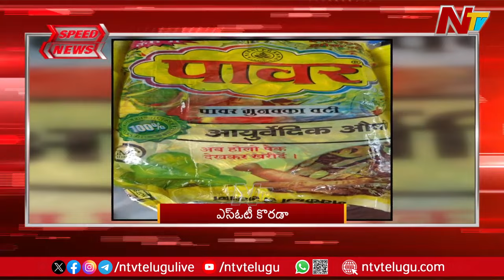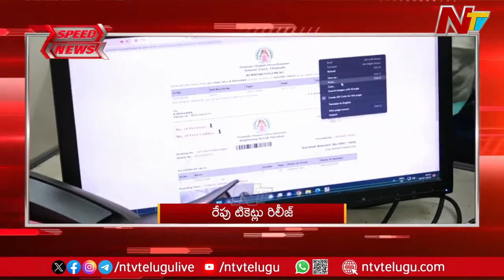Speed News : 3 PM News | Today's Headlines | 18-08-2024 | Ntv